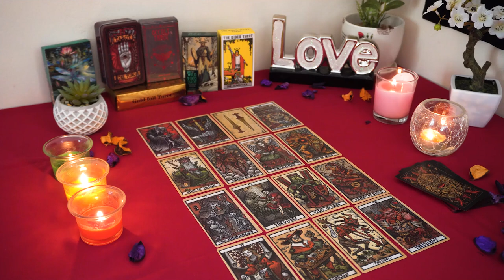ARIES💘 Written in the Stars. Someone VERY Important Shows Up. Aries Tarot Love Reading